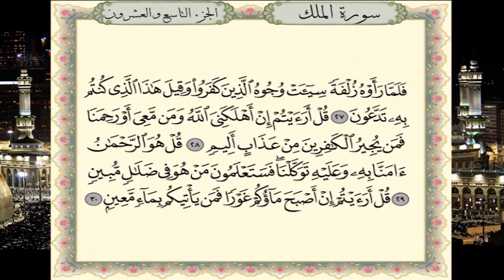سورة الملك برواية حفص عن عاصم - القارئ نبيل حتيم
تلاوة سورة  الملك برواية حفص عن عاصم - القارئ المغربي نبيل حتيم